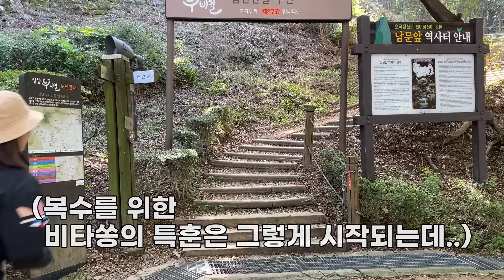우리.. 💔🔄️자연속에서 혼자만의 시간👋📴을 좀 갖자😞 (Feat. 남한산성) | 🎬씬과함께 제3화 | 🧁아지트의 맛 Ep.36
지금까지 이런 드라마는 없었다.
보면 볼수록 자꾸 빠져드는 내성발톱 같은 드라마...
다음화를 얼마나 기다렸다구욧~
(😳 현기증 난단 말이에요 다음 편 플리즈~~)

🍋비타쏭과 남주 시작하자마자 이별한 그들은 이제 어찌 되는 건가...

스펙타클, 어메이징, 버라이어티!
뭘 좋아할지 몰라 드라마의 클리셰는 모두 집어넣어 보았다!!!

경기도 광주 남한산성에서 펼쳐지는
놀라운 비타쏭의 🦶발연기가 궁금하신분🙋‍♀

잘생긴 😎남주가 궁금하신분🙋

또 다른 👤주요인물 등장이 궁금하신분🙋‍♂

🎥🎞지금 찾아옵니다!!!
롸잇 나우 보소서 오소서~🙇‍♂🙇‍♀🙇